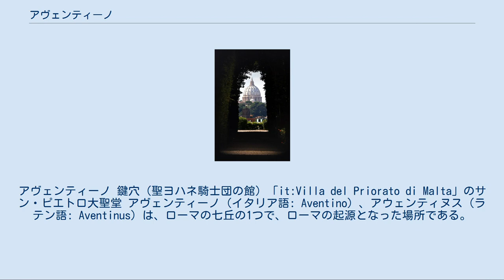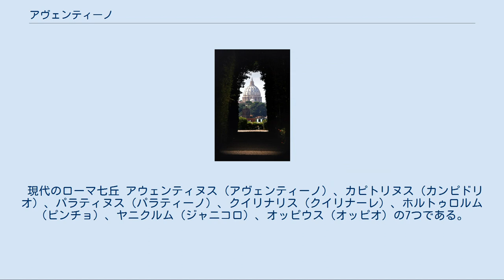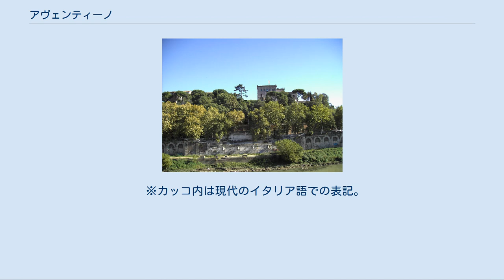アヴェンティーノ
アヴェンティーノ 鍵穴（聖ヨハネ騎士団の館）「it:Villa del Priorato di Malta」のサン・ピエトロ大聖堂 アヴェンティーノ（イタリア語: Aventino）、アウェンティヌス（ラテン語: Aventinus）は、ローマの七丘の1つで、ローマの起源となった場所である。
チルコ・マッシモを挟んだパラティーノの丘の西側、チェリオの丘の南西にある。
つまり、テルミニ駅からは最も遠い丘となる。
 この丘の領域内、北西部には5世紀頃に起源を遡るサンタ・サビーナ聖堂がある。
 古代ローマ時代にはアウェンティヌスの丘と呼ばれ、セルウィウス・トゥッリウス王によってディアーナ神殿が建てられ、国有地とされていた。
共和政ローマとなって紀元前456年、護民官ルキウス・イキリウスが人口増加対策のためここを居住地とするイキリウス法を提出し可決されたため、人々が住み着くようになったという アヴェンティーノ アウェンティヌス カピトリヌス カエリウス エスクイリヌス パラティヌス クイリナリス ウィミナリス (ウェリア) (キスピウス) (パラティウム) (キスピウス) (ファグタル) (ホルトゥロルム) (オッピウス) (ヤニクルム) (カンプス・マルティウス) (ティベリーナ島) (スブッラ) 紀元前31年のローマの地図上に示した、ローマの七丘およびその他の主要地形の名称。
都市を囲む黒点線はセルウィウス城壁 初期ローマの七丘 都市ローマ成立前に人が定住したと伝えられる七丘で、オッピウス（オッピオ）、パラティウム（パラティーノの東側）、ウェリア（ヴェーリア）、ファグタル（オッピオの一部）、ケルマルス（パラティーノの西側）、カエリウス（チェリオ）、キスピウスの7つである。
 ※カッコ内は現代のイタリア語での表記。
 ローマの七丘 詳細は「ローマの建国神話」を参照 都市ローマの起源となったローマの七丘は、アウェンティヌス（アヴェンティーノ）、カピトリヌス（カンピドリオ）、カエリウス（チェリオ）、エスクイリヌス（エスクイリーノ）、パラティヌス（パラティーノ）、クイリナリス（クイリナーレ）、ウィミナリス（ヴィミナーレ）の7つである。
 現代のローマ七丘 アウェンティヌス（アヴェンティーノ）、カピトリヌス（カンピドリオ）、パラティヌス（パラティーノ）、クイリナリス（クイリナーレ）、ホルトゥロルム（ピンチョ）、ヤニクルム（ジャニコロ）、オッピウス（オッピオ）の7つである。